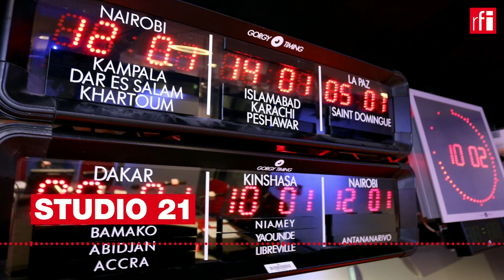CONVIDADO 08/04/22 • Recta final da campanha para a primeira volta das presidenciais francesas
Chega ao fim esta sexta-feira, 8 de Abril, a campanha para a primeira volta das presidenciais francesas, que se realiza no próximo domingo. Nas listas estão inscritos 48,7 milhões de eleitores e são doze os candidatos. (
Lígia ANJOS)